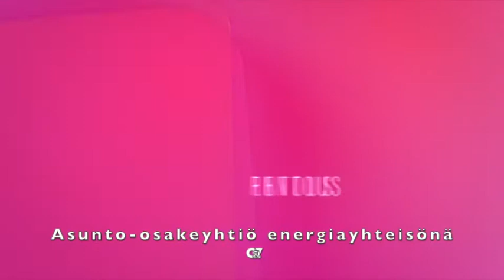SuomiAreena 2021 Osa 7 - Asunto-osakeyhtiö energiayhteisönä, Petri Pylsy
Lähienergialiitto järjesti SuomiAreenalla keskustelutilaisuuden energiayhteisöistä. Keskustelu käytiin laaja-alaisesti eri sidosryhmien tarpeista ja kokemuksista yhteisöllisistä energiaratkaisuista. Puhetta johti kansanedustaja Saara-Sofia Siren (kok) ja keskustelemassa olivat Pertti Järventausta Tampereen yliopistosta, Lumituuli Oy:n hallituksen puheenjohtaja Mikko Jalas, Eleniasta Sanni Harala, MTK:sta Anssi Kainulainen, Kiinteistöliitosta Petri Pylsy ja Eva Heiskanen Helsingin yliopistosta.